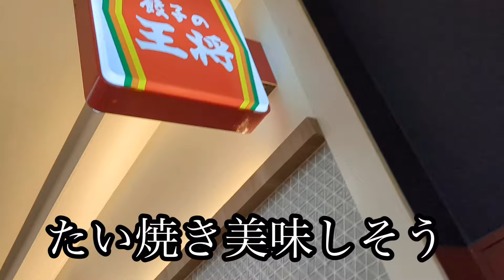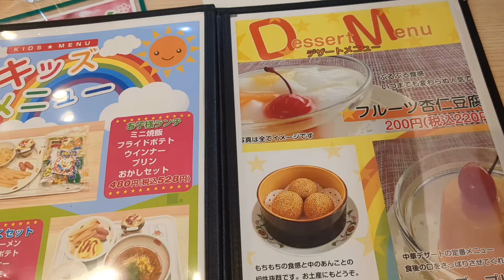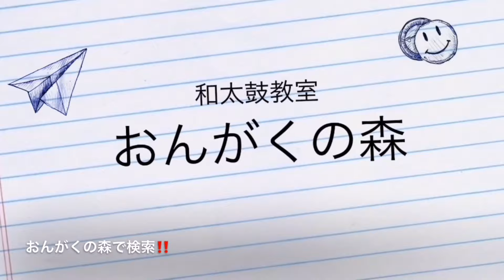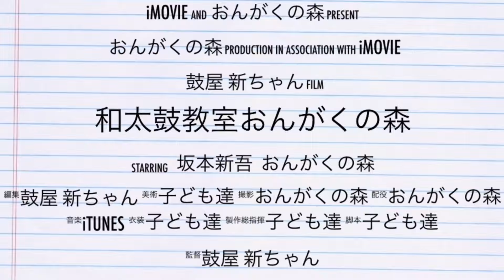[王将新メニュー] ホルモン味噌炒め定食 餃子の王将ご飯がどんどんなくなるやつです。こんなメニューあったっけ？☆熊本市南区田井島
熊本市南区田井島１丁目
２−１ ゆめタウンはません1階
餃子の王将 ゆめタウンはません店